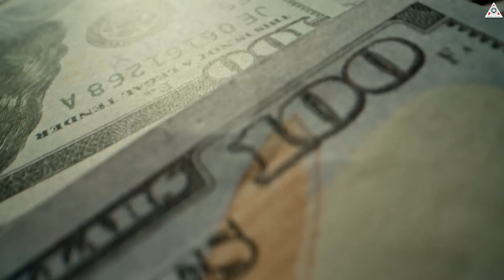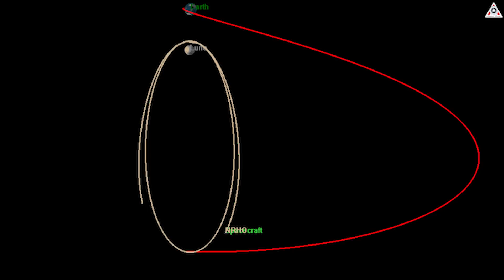NASA & SpaceX aren't Telling US Something About The Artermis Moon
0:00 - 0:37: Intro
0:38 - 3:17:Vulnerabilities of the Lunar Program
3:18 - 4:50: NASA's primary vehicle
4:51 - 7:15: Lander vehicles
7:16 - 8:52: The moon race in the world
8:53 - 8:57: Outro
(39) SpaceX - YouTube
(20) SpaceX (@SpaceX) / X
(39) iamVisual - YouTube
(39) TijnM - YouTube
(39) Evan Karen - YouTube
(39) Astrolab - YouTube
(39) SpaceXvision - YouTube
(39) C-bass Productions - YouTube
From the past until now, what NASA accomplished on the moon was indeed an indelible milestone, a result that fills all of us with pride and joy.
They successfully sent astronauts to the lunar surface for the first time in history, allowing the United States to claim victory in the space race with the Soviet Union.
However, to this day, the difficulty and struggles associated with returning to the moon have sparked skepticism among everyone.
If we went to the moon in the 1960s, why is it taking so long to go back, especially when they have the assistance of SpaceX, the giant in the aerospace industry today?
Where are the gaps in the Artemis mission that Nasa and Starship don't want to tell us?
Let’s find out on today’s episode of Alpha Tech:
On the surface, organizations all want to convey big goals and projects that capture attention, ignite the imagination, and stir widespread excitement.
However, this emphasis on spectacular end goals frequently comes at the expense of providing detailed explanations of how these feats will be achieved. Press releases, public statements, and promotional materials tend to highlight the vision and end results rather than the complex, often arduous processes required to get there.
This approach, while effective in maintaining public enthusiasm and support, leaves a significant gap in understanding for those more deeply interested in space missions.
Space enthusiasts and experts, who seek more than just the final picture, often find themselves frustrated by the lack of transparency and detailed information. They want to know not just what will be done, but how it will be accomplished, including the specific technical, logistical, and engineering challenges involved.